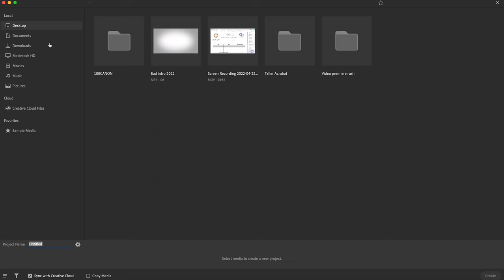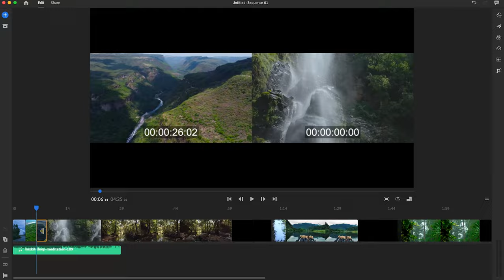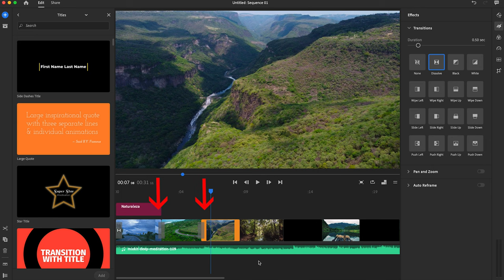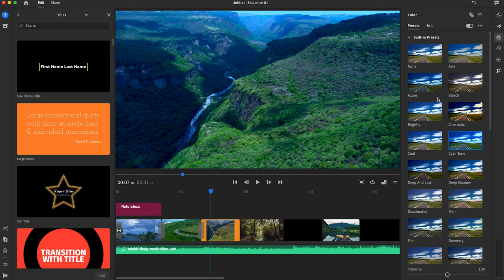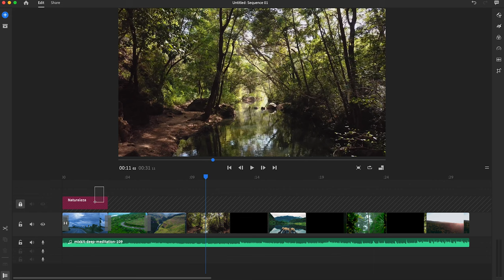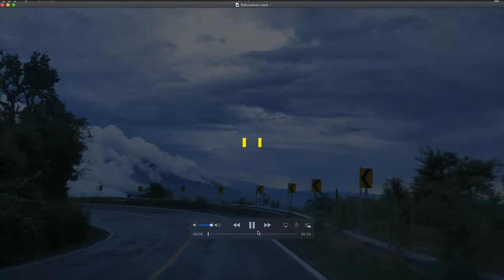Premiere Rush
Tutorial de funciones básicas de Premiere Rush